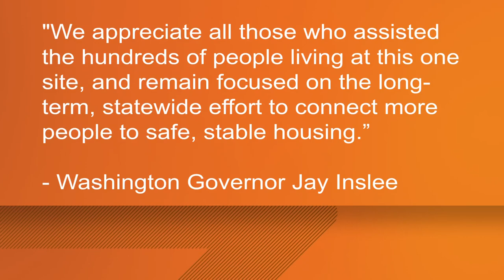Spokane’s Camp Hope homeless encampment permanently closed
The Washington State Department of Transportation (WSDOT) has confirmed that the I-90 homeless encampment, commonly referred to as Camp Hope, permanently closed on Friday.

The state’s largest homeless encampment closed as state agencies have officially moved the last individual who was living in the encampment into housing. Just one year ago there were an estimated 600 people living at the site.